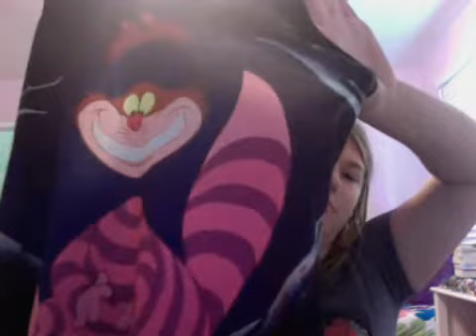My Disney shirt collection!!! Plus conventions, disney world and land news!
My disney shirt collection and news for the next disney-filled 3 months! :DDD